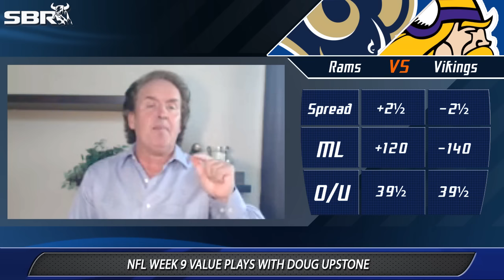NFL Week 9 ATS Value Plays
Professional handicapper Doug Upstone shares his top value plays for NFL Week 9 with SBR Videos host Peter Loshak.